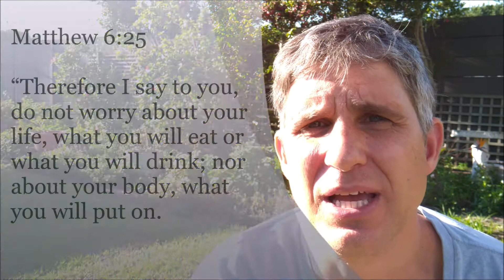Weapon 12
Do you put the shoes on in the Spirit every day? Here is why.